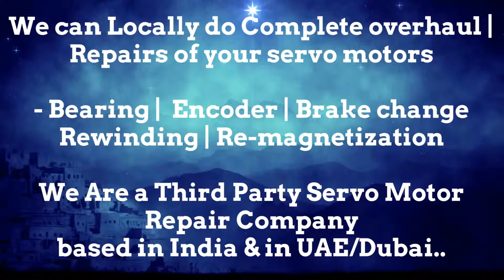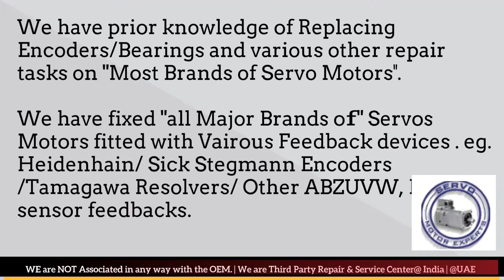Magnetic SRL Resolver Angle Adjust India Servo Motor Heidenhain Sick Encoder Align Karnataka